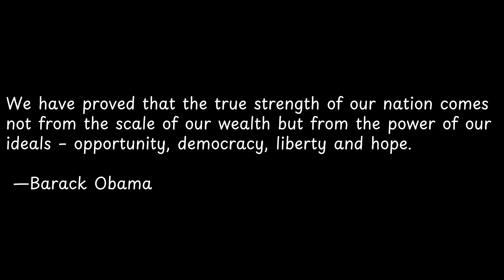We have proved that the true... | Exploring Powerful Quotes: Wisdom from the Wise